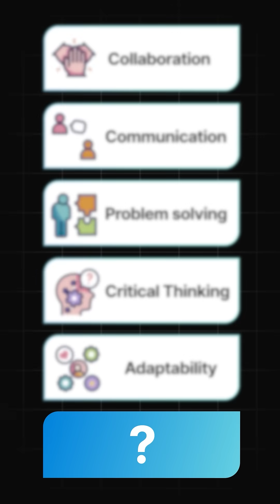5 Soft Skills Every DevOps Engineer Must Master for Success 🚀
DevOps success isn’t just about technical skills. In this short, I share the 5 essential soft skills that have made my DevOps career easier over the past 20 years. From collaboration to critical thinking, these skills are game-changers for 2025 and beyond. Watch now to level up your DevOps journey! What soft skill would you add to the list?

👉 Watch now and start your journey to becoming a sought-after DevOps professional!

Our platform offers 110+ courses, 900+ hands-on labs and real-world scenarios that allow you to dive deep into the practical applications of DevOps principles. You'll be able to work on actual projects, putting your newfound skills to the test and learning from highly focused, relevant, industry experience.